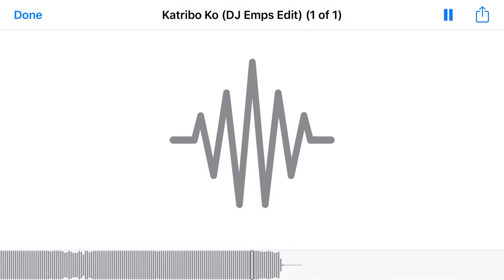Bayang Barrios at Naliyagan - Katribo Ko (DJ Emps Edit)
I edited this song for a reason. Only few people knows 🤐

Credits to Bayang Barrios, Naliyagan for this song 😊